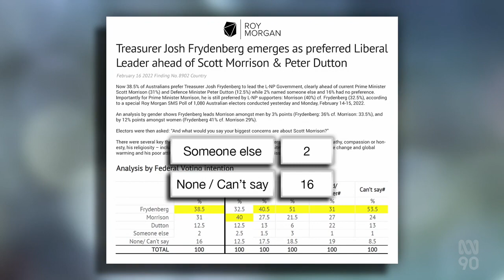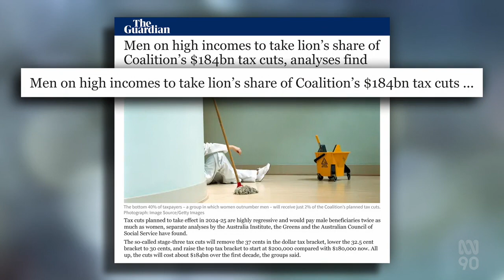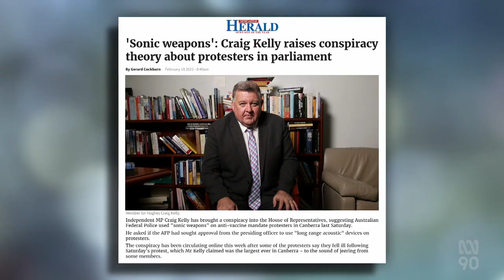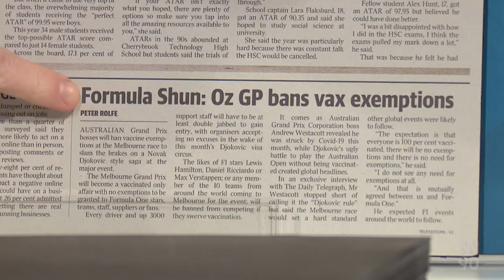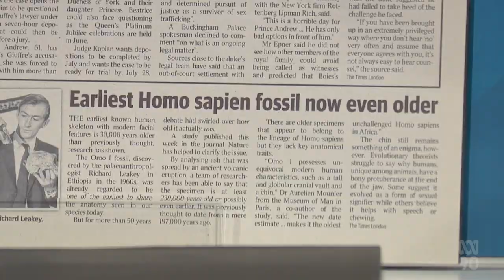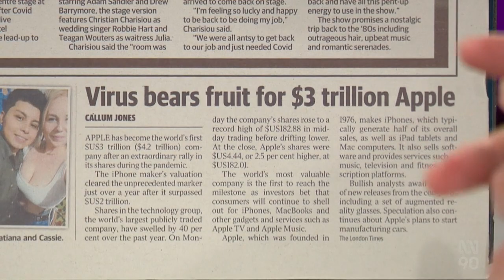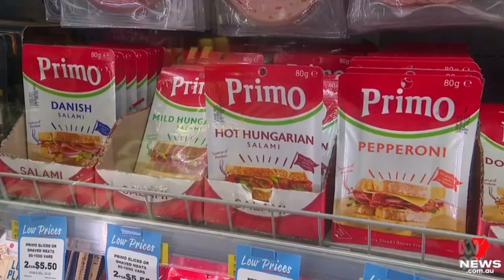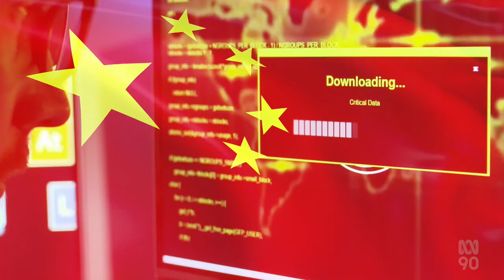Shaun Micallefs Mad As Hell S14E04